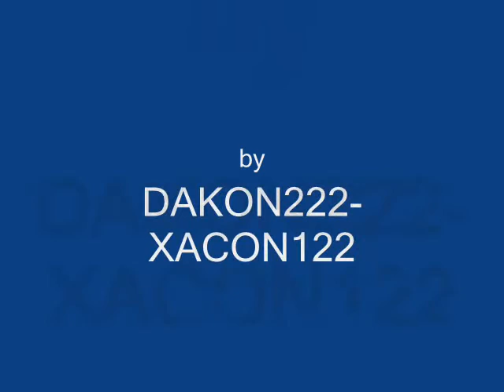deidara vs gaara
This battle is very interesting.
Demonstrates the power of deity against Gaara